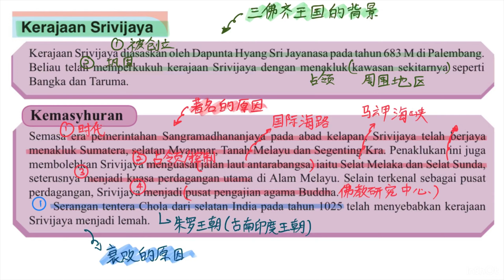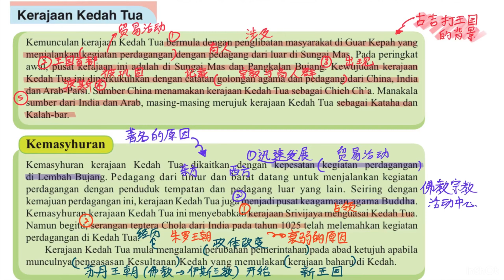【Sejarah课本中文注释】 Form 2 - Bab 1 Kerajaan Alam Melayu (2)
帮助孩子们明白课文内容，上课时更容易学习！